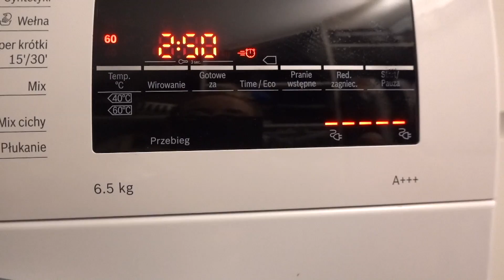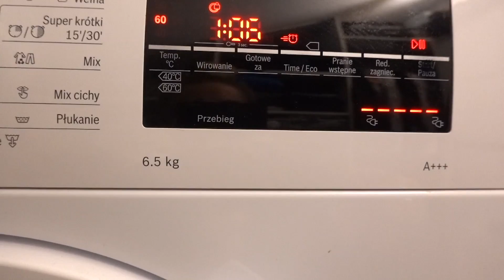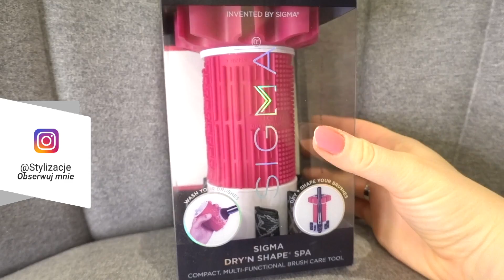UPRAŁAM BLENDERY W PRALCE 🥚💦 GADŻETY DO MYCIA PĘDZLI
adres:
StylizacjeTV
WeWork, ul. Krucza 50
00-025 Warszawa